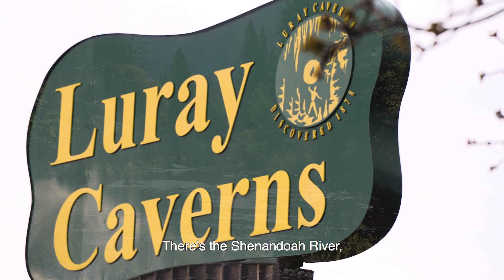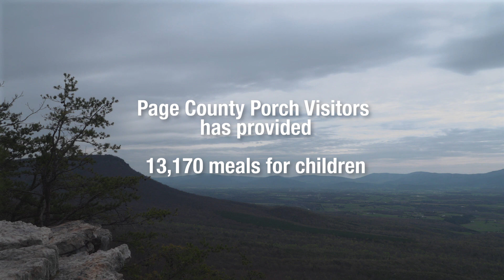Porch Visits - Page County Case Study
Porch Visits pairs meal delivery with home visits to holistically meet families’ needs.  Pilot partners in VA, WA, and CO forged innovative partnerships with community organizations to provide families with food and meals; wi-fi installation; assistance with enrollment in programs like Medicaid, WIC, and SNAP; tutoring for kids; and more.  A trusted community member visited families every week, alleviating feelings of isolation and overwhelm that have been particularly difficult during Covid-19.